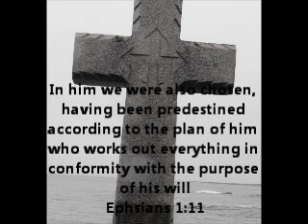Memorial Slide Presentation for John Weiberg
Slide Presentation for my Dad's Memorial. The words of the songs represent our faith in God's goodness.